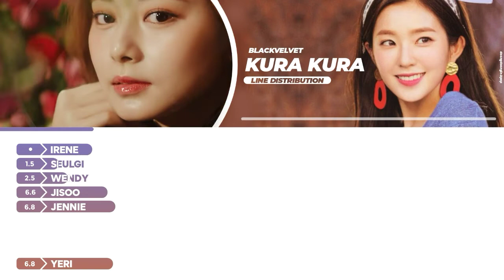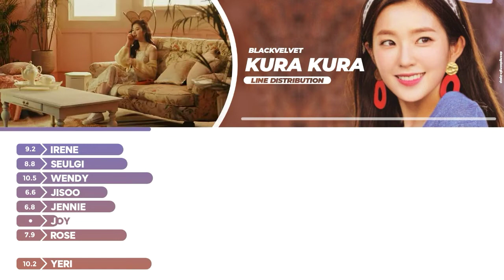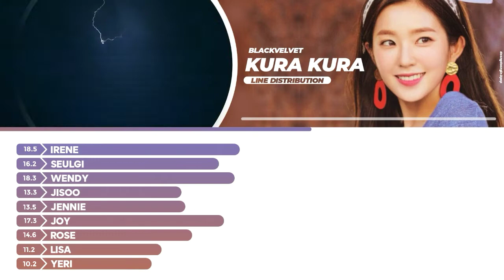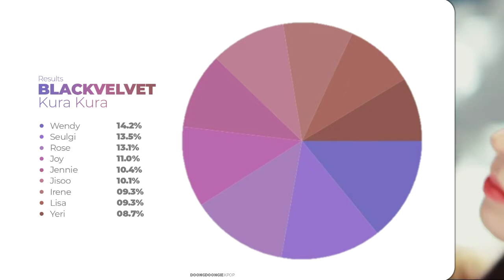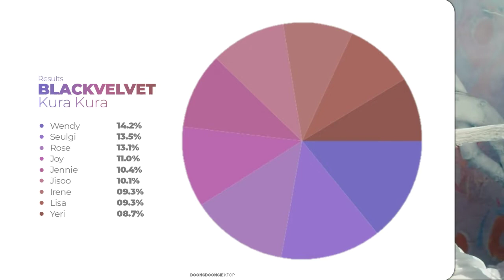youtube video 36WiTf-3iB0